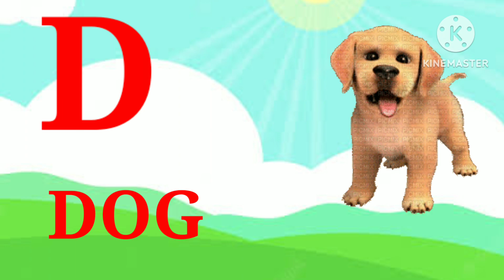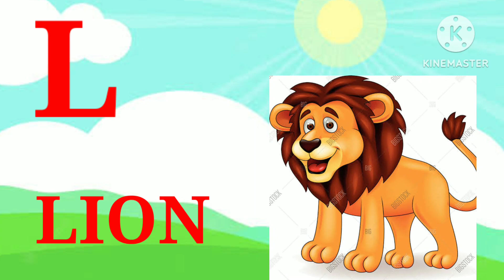A for apple abcd# Alphabets phonics # अ से अ:b for ball by start study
abcd abcde a for apple Atoz b for ball#applet to zebra#abcd rhymes abcd phonics